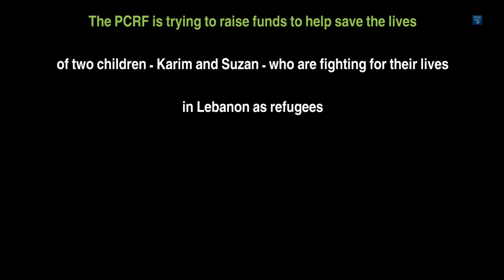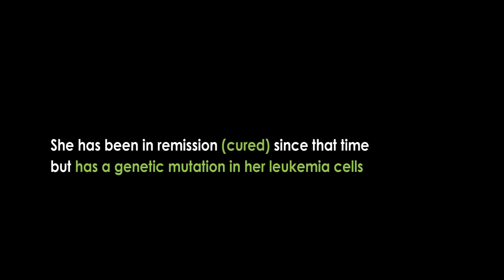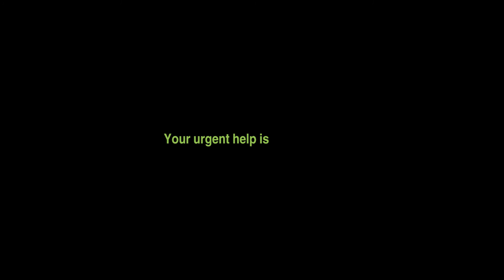Urgent Appeal to Save Two Lives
Two Palestinian refugee children residing in Lebanon do not have access to adequate care there unless we come forward to help cover their treatment urgently, in time to save their lives.  Both of them suffer from cancer and will be treated the American University of Beirut Medical Center.  Ten-year-old Kareem Al Shouli from Rashadiya refugee camp near Tyre has leukemia and needs urgently a bone-marrow transplant, which his poor family cannot afford,  and nineteen-year-old Suzan Asmahan near Beirut suffers from Sarcoma and needs medicine to ensure that she can overcome her disease.
We hope that you will be generous and enable us to save their lives.  We will keep you updated on their care as it happens, and thank you for your support and kind help.